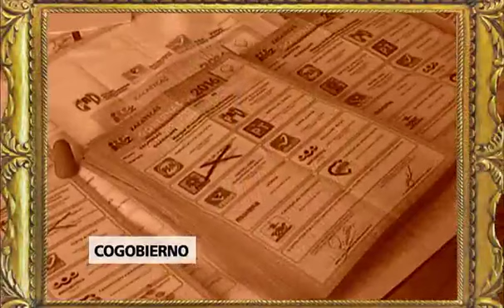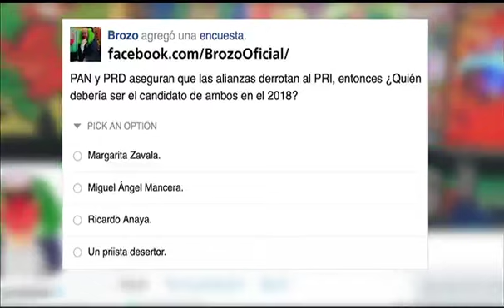El Mañanero, Avances 09 junio.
A media semana de festejos, el PAN invita al PRD a celebrar, pues dice que sin ellos no habría fiesta. Avances.